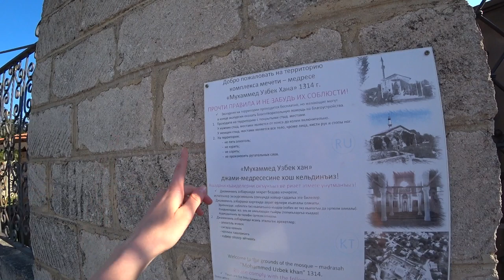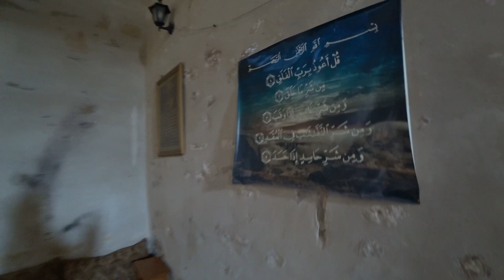СТАРЫЙ КРЫМ - Мечеть Хана Узбека, медресе, тропа Грина, Центральный парк. обзор города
Наше путешествие по Крыму началось с неизведанных мест. А именно мы заглянули в город Старый Крым. Здесь также находятся достопримечательности, которые стоит увидеть своими глазами.
Старый Крым - небольшой крымский городок, который незаслуженно забыт и находится в тени крымских курортов. Здесь нет моря, зато горы, тишина и спокойствие.
Так какие же достопримечательности есть в Старом Крыму? Во-первых, это мечеть хана Узбека, тропа и музей Грина, церковь Сурб Хач.

Следующее видео со Старого Крыма из армянской апостольной церкви Сурб-Хач.
Есть вопросы? Пишите :)